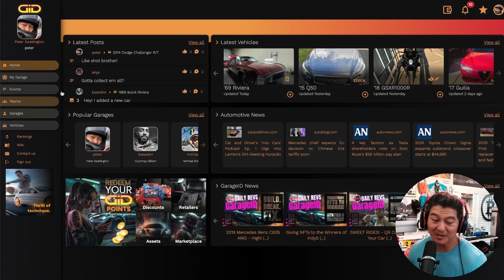Burnout or Burnouts? - Your Job is to Work Harder than Everyone Else - What Did You Expect?